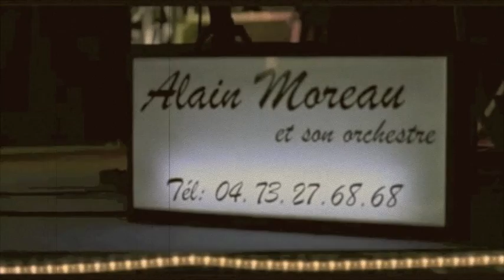Robert Charlebois - Ordinaire